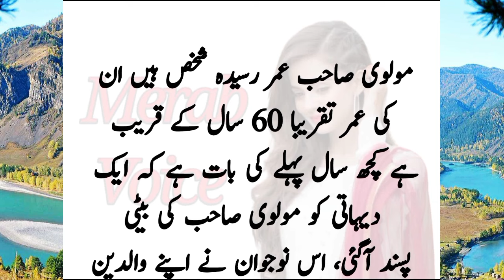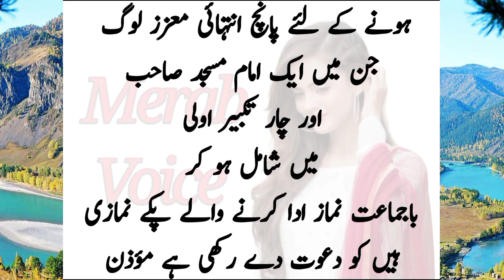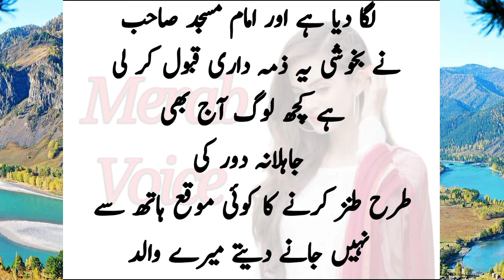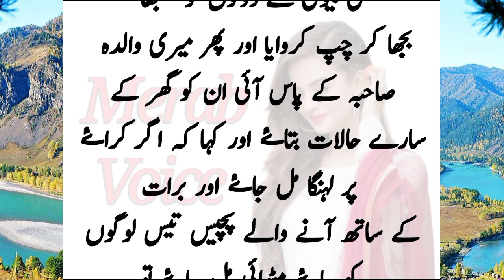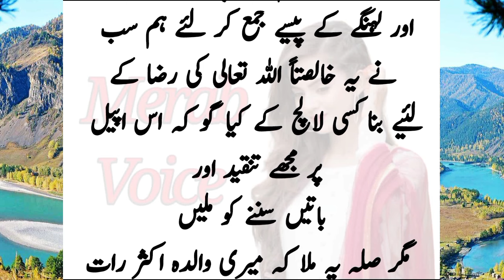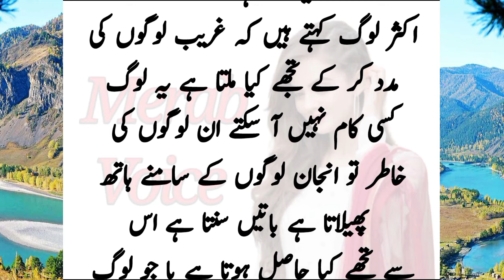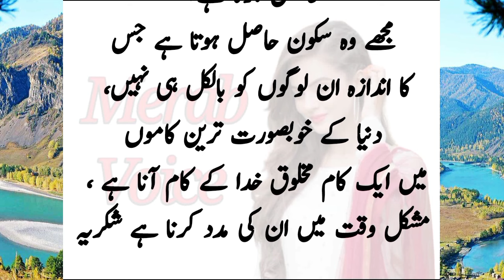Imam masjid me azan dene laga to karant